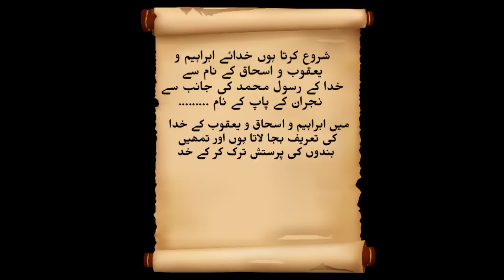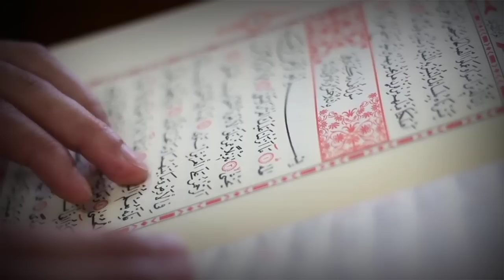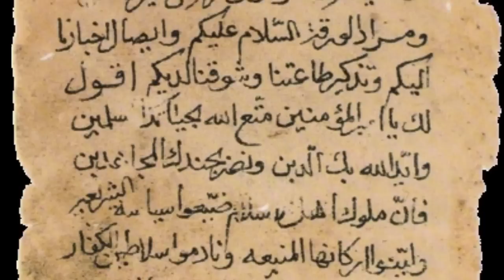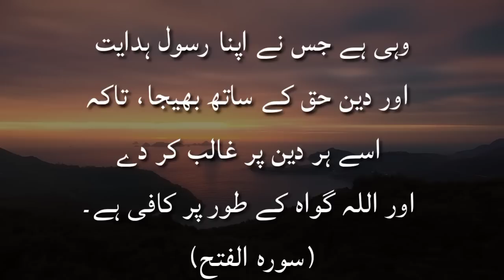Mubahila ka waqia | Event of Mubahala | Eid e Mubahila kya hai | Amber Voice | Urdu & Hindi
Event of Mubahala is an event in Islamic history in which the Prophet saw and Christian delegations from Najran met to do mubahala attempting to reveal who was lying about their religious differences. In the Qur'an, the term mubahala is mentioned as a decisive solution to the dispute over Prophet 'Isa (Jesus), being one of the Trinity or not, between the Christians of Najran and Prophet Muhammad saw. The Prophet saw suggested Christians of Najran to do mubahala, and they accepted; however, on the day they had agreed upon earlier, they refused to do mubahala since they saw that the Prophet saw came with closest members of his family, who were his daughter, Fatima al-Zahra as, his son-in-law, Imam Ali as, his grandsons, Hasan as and Husayn as, and thus Christians understood his truthfulness. This way, the Prophet saw became victorious in this event.